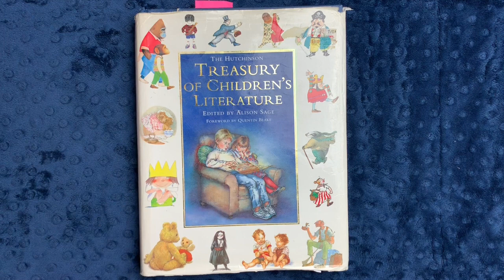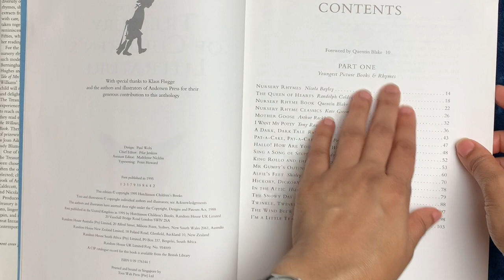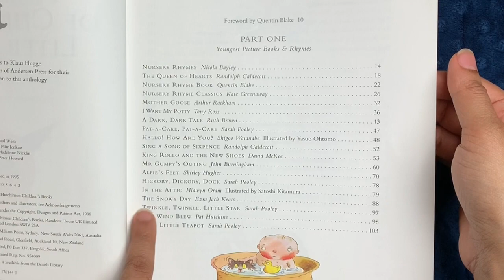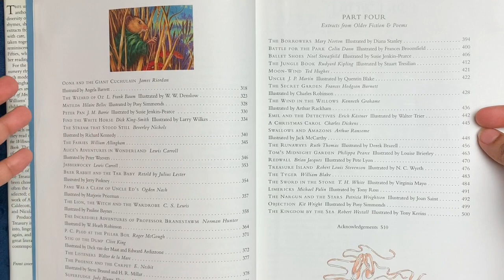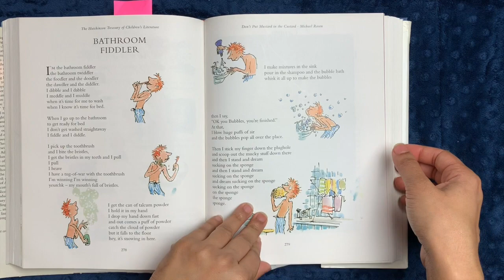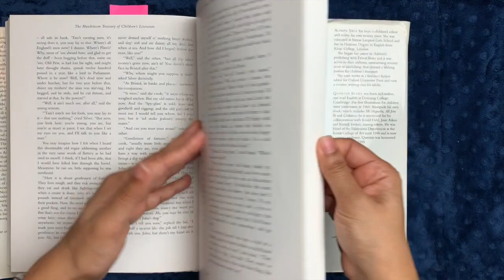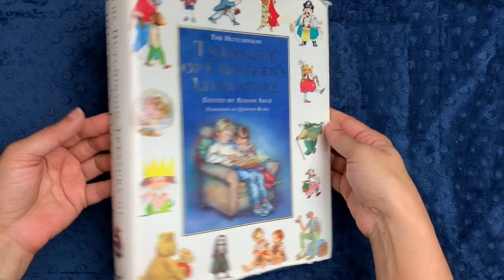A GREAT MORNING BASKET BOOK || HUTCHINSON TREASURY OF CHILDREN'S LITERATURE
A GREAT MORNING BASKET BOOK || HUTCHINSON TREASURY OF CHILDREN'S LITERATURE↓↓↓ CLICK TO SEE MORE INFO ↓↓↓

I hope you enjoy this flipthrough of one of my favorite treasuries of children’s literature, which you can find here on Amazon:

The newest edition seems to retail for around $40, but you can pick up the edition I featured for under $5 if you search the secondhand/used option!

Want to cultivate a growth mindset in you children? This journal will inspire you and your child to reach for their loftiest goals and to value mistakes as a way to learn along the way!

* THE CRAFTY CLASSROOM:
Searching for ready-to-go, comprehensive, and fun early learning printables? The Crafty Classroom is the perfect source for effective and entertaining educational printables!

Mamas, your search for the perfect chore planner is OVER! This planner will change your housekeeping life!
The code is case-sensitive, has no spaces, and will take $3 off the first year of membership!

My name is Tanya, and I'm a doctor-lawyer turned secular homeschooling mom of 3 rambunctious kiddos, ages 10, 6, and 5.  In these videos, I share what I learn about secular eclectic homeschooling, ADHD & 2e parenting, and intentional living.  Homeschooling certainly isn't for the faint-of-heart, but I'll try to share what has been working for us along the way - as well as what hasn't been working.